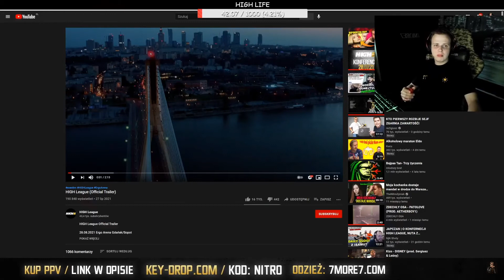Nitro nie będzie już więcej piszczeć